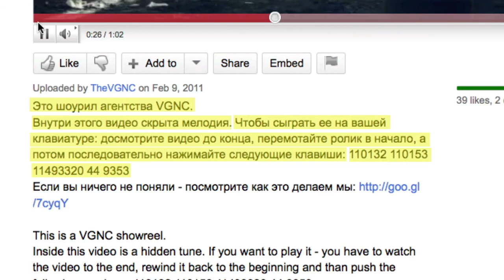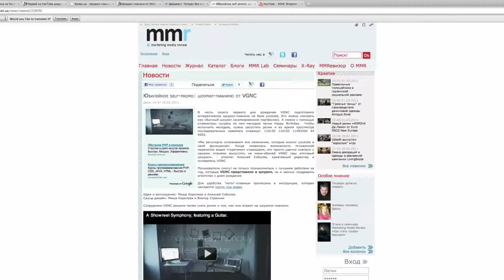VGNC Showreel Case Study